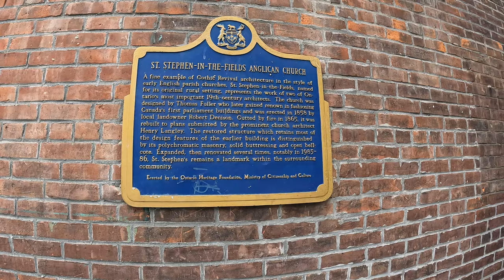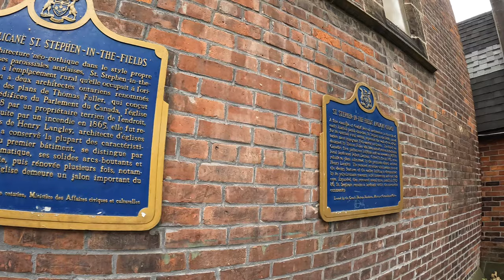Mi primera vez en Norteamérica: Toronto, Canadá 🇨🇦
Después de Eslovenia 🇸🇮  y algunas salidas por Santiago de Chile 🇨🇱 , la normalidad fue volver al trabajo. Tras un arduo e intenso primer semestre en lo laboral, proyectamos un viaje nuevamente hacia el Hemisferio Norte, esta vez rumbo a Toronto, Canadá. Sin embargo, Toronto no sería nuestro destino definitivo, sino nuestra escala por casi 24 horas.

¡Espero que disfrutes de este videovlog de Toronto, Canadá 🇨🇦!

Capítulos
00:00 Palabras de Aristóteles
00:15 Bienvenidos a Canadá
00:27 Datos de Canadá
03:25 Vuelo entre Santiago y Canadá
04:47 Primeras impresiones de Toronto
08:30 Datos curiosos de Canadá
12:49 Queen's Garden
14:31 LTBQI+
17:18 Metro de Toronto
19:28 Regreso al Aeropuerto
20:41 Despedida
21:01 Islandia
22:51 Créditos